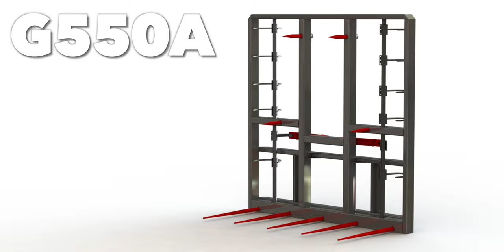New Clerf Big Bale Grapple!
Clerf G550A BIG BALE GRAPPLE in its element unloading a truck stacked high with big bales.